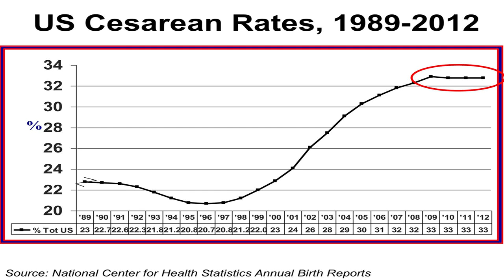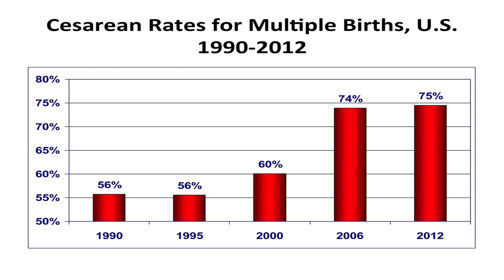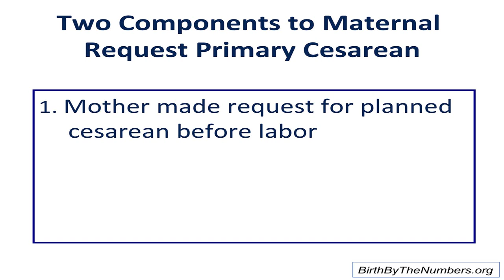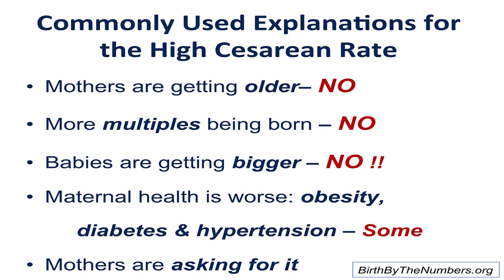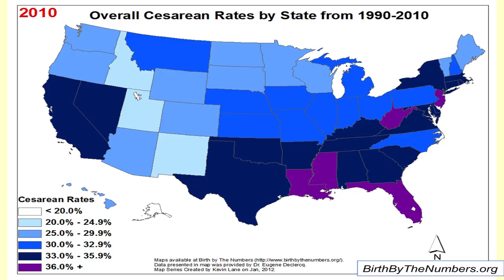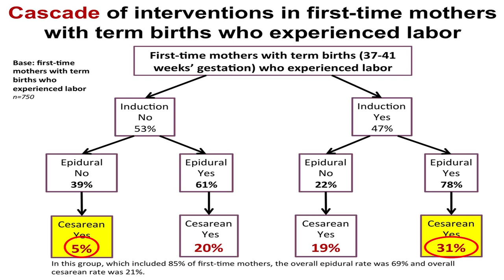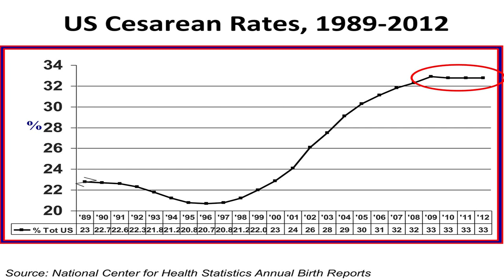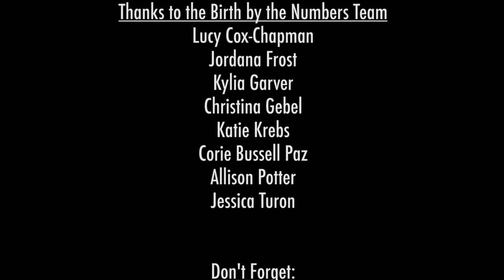Birth by the Numbers: Myth and Reality Concerning US Cesareans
Come and explore the trends in cesarean section in the United States over the past 25, as Dr. Gene Declercq explores myths related to why the rate has risen to what it is now, from where it was 25 years ago. for up-to-date data and more information!